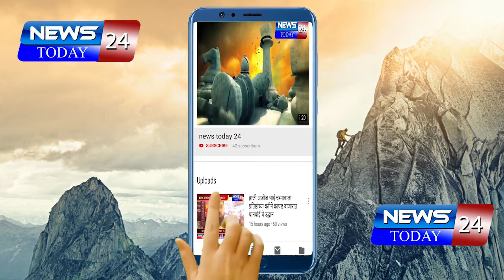शासनाच्या निर्णयाची वाट न बघता सर्व गावातील मंदिरांची दरवाजे खुली करा माजी आमदार शिवाजी कर्डिले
शासनाच्या निर्णयाची वाट न बघता सर्व गावातील मंदिरांची दरवाजे खुली करा माजी आमदार शिवाजी कर्डिले यांचा राहुरीतील कार्यकर्त्यांना निर्देश